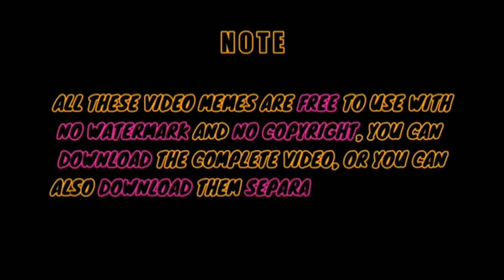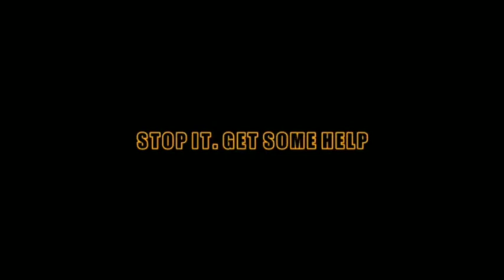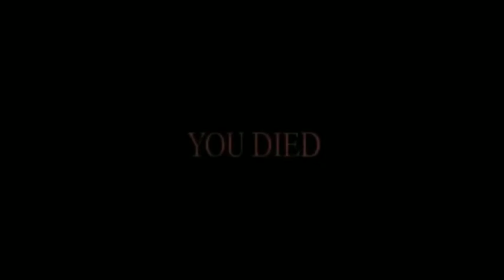FUNNY MEME VIDEO COMPILATION